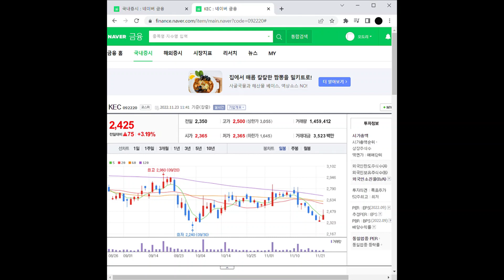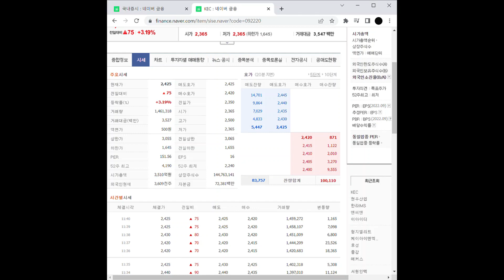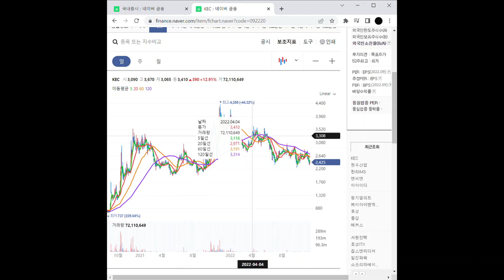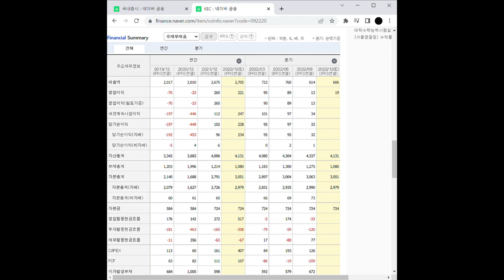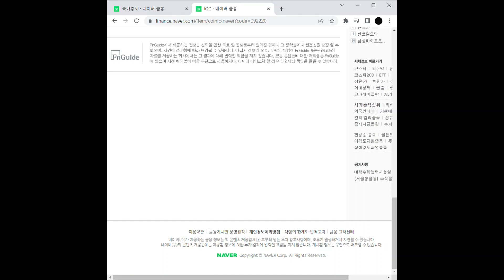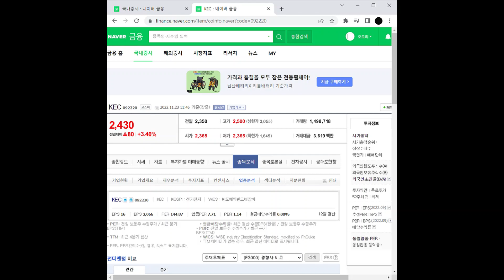KEC 주가 전망 및 차트 분석